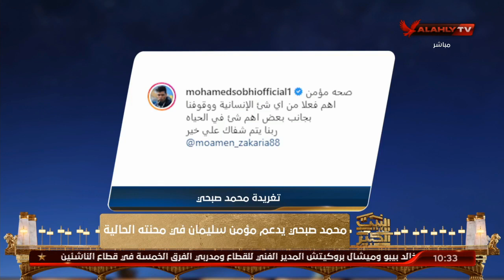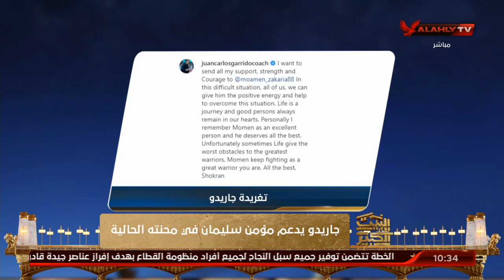جميعا في إنتظارك.. نجوم الكرة يدعمون مؤمن زكريا في محنته | البيت الكبير